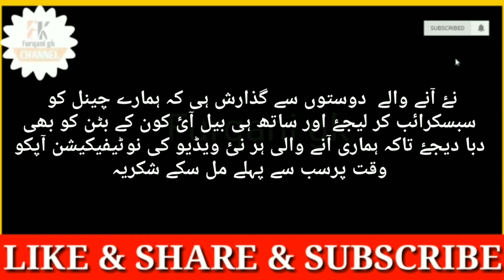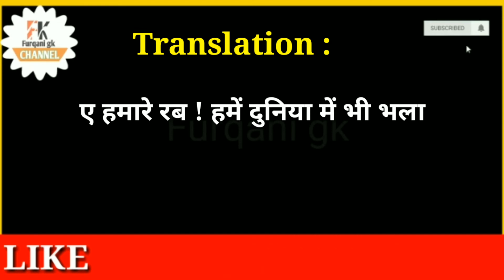Rabbana atina fid dunya full dua with Hindi translation | rabbana atina Hindi mai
rabbana atina fid dunya dual
qurani dua rabbana atina fid dunya